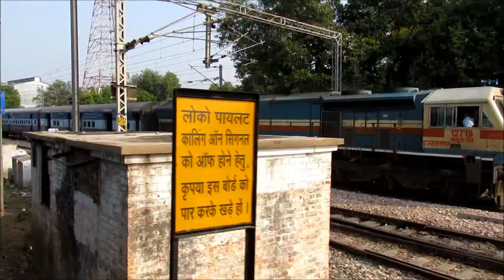Parallel Departure from ALLAHABAD JUNCTION - Indian Railways !!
02396 Anand Vihar - Dhanbad SpecialFare SF Special and 11107 Bundelkhand Express with Izzatnagar (IZN) WDG4 12719 Parallely departing from Allahabad Junction .